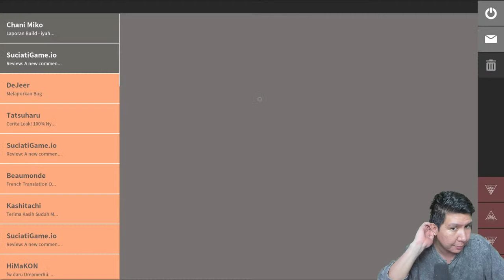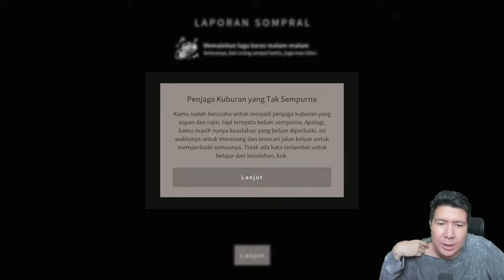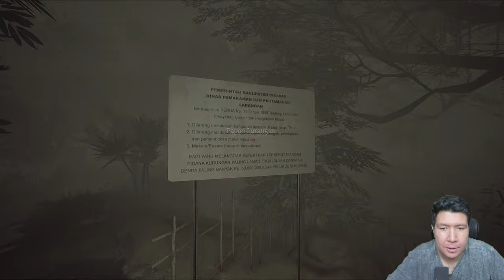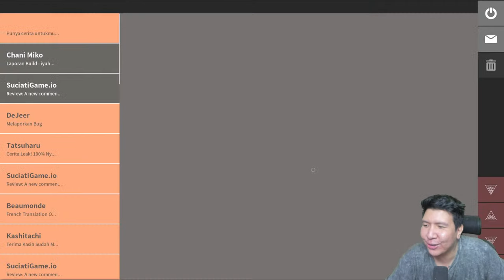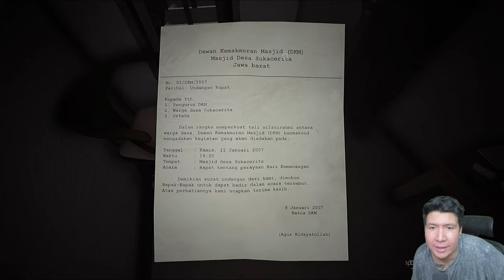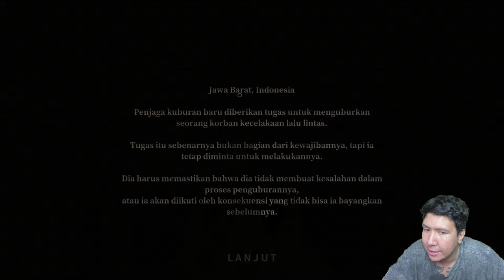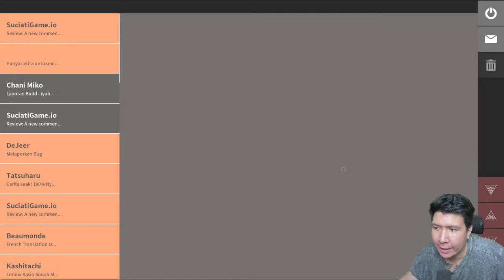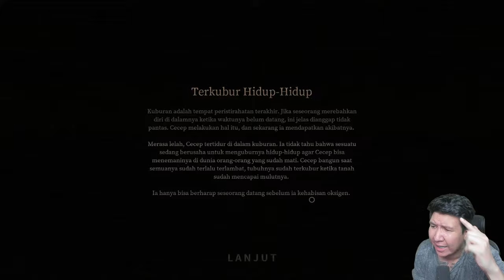SETELAH SEKIAN LAMA MISTERI POCONG AKAN KUPECAHKAN! Pamali: The Tied Corpse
nightbot commands:

!topupstore
!sebutnamaku
!daganganku
!umur
!asal
!awalyoutube
!gamefavorite
!jadwal
!pacar
!cendy
!rio
!harly
!eka